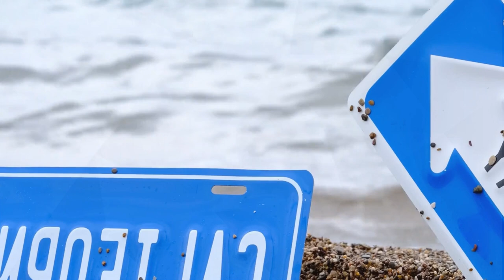BEST DEEP HOUSE REMIXES - SUMMER HITS - Eli Cole - Dancing With Your Ghost, Jay Stan - Therapy, Ot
BEST DEEP HOUSE REMIXES - SUMMER HITS - Eli Cole - Dancing With Your Ghost, Jay Stan - Therapy, Otilia - Prisionera (Robber Dj Remix), Oti 387
Clean-Channels Playlist Mix made with Love by  Youtube Music Channel:
00:00:10  |  01. Eli Cole - Dancing With Your Ghost
00:02:27  |  02. Jay Stan - Therapy
00:05:43 | 03. Otilia - Prisionera (Robber Dj Remix)
00:08:16 | 04. Otilia - I Dont Know (Bad Ninja Remix)
00:10:26 | 05. Katherine Boom - Missing The Way
00:13:18 | 06. Otilia - Prisionera (Robber Dj Remix)

Welcome to our curated selection of the hottest international hits, with hottest girls featuring chart-toppers like 'Eli Cole Dancing With Your Ghost' and 'Jay Stan Therapy'. Dive into the electrifying world of mega hits, fereign music, english music, spanish music, where every track is a journey through the latest in global pop sensations. Whether you're cruising down the street, hitting the books, or simply unwinding, our foreign music playlist promises to elevate your mood with best beats and captivating melodies. From the pulsating rhythms of 'Prisionera (Robber Dj Remix) )' to the irresistible charm of 'I Dont Know (Bad Ninja Remix) )', our collection spans genres and styles, ensuring there's something for every taste. Explore the dynamic fusion of pop, dance, and electronic sounds that define the contemporary music scene. Get ready to groove to the sounds of today's top 40 hits, perfect for any occasion, whether it's a night out on the town or a day at the beach. Immerse yourself in the ultimate playlist experience, designed to keep you moving and grooving from start to finish.

 This is a official artistic music video with the purpose to explore the captivating beauty of our world through the lens of our talented and beautiful models and the creative direction of Donald Gonzalez, Anthony Hernandez, Richard Miller. In this visually stunning presentation, our girls models are Abigail Perez, Aria Clark, Evelyn Taylor, Camila Gonzalez, Amelia Wilson, elegantly showcase the allure of various breathtaking locations worldwide.